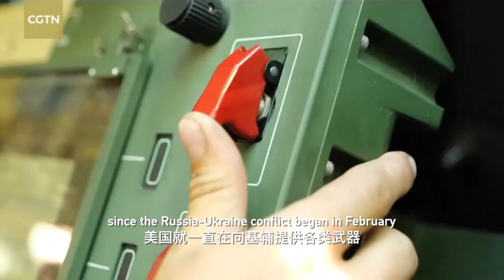Trailer: The Business of War – Part 1: Profit from Conflict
As the Russia-Ukraine conflict drags on, U.S. arms companies are becoming the big winners. A 30-minute CGTN special, The Business of War, explores how weapons makers are benefiting from the nearly half-a-year conflict. It airs on Sunday, August 14 at 1 p.m. and 6 p.m. and again on Monday, August 15 at 1 a.m. and 6:30 a.m. (All times GMT).